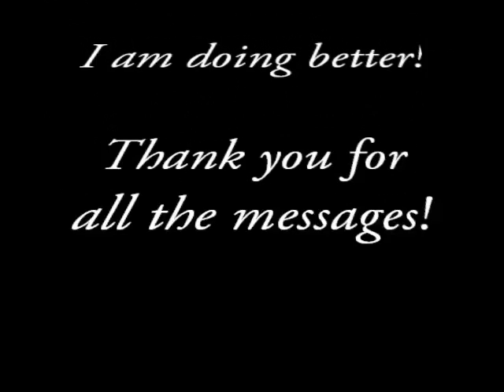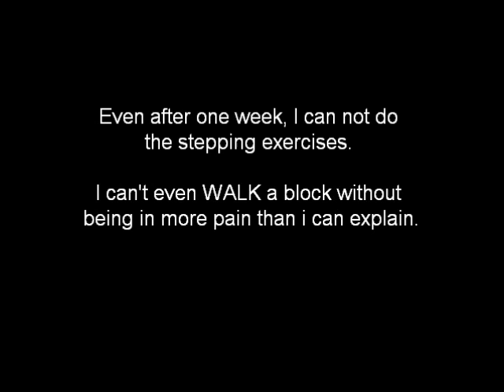EMMIE UPDATE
Lost 2 pounds...  Slowly healing! VERY slowly.